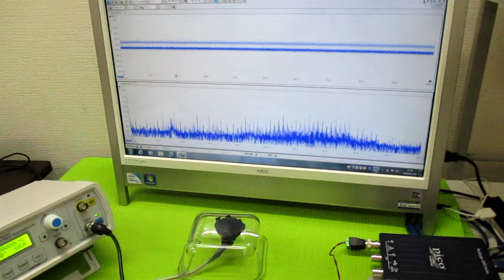超音波発振制御プローブの製造技術 ultrasonic-labo